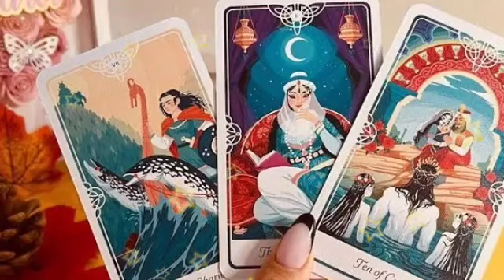برج الجوزاء من 24 إلى 4 تشرين أول 2024 💖 حبيب يحبك🔥و يراقبك كل الوقت😱متردد بالمواجهة يا جوزاء🥺